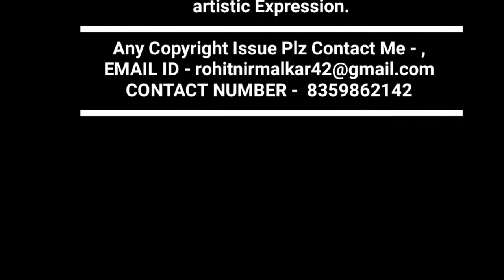Ae Mor Pardesi Babu Raj Dhumal Durg Hears 💕 King 👑 Nuva Khai Utshav Durg Dhumal Zone Dz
।। राज धुमाल ग्रुप ।। दुर्ग 💥

🙋🏻‍♂ हैलो ...
दोस्तो.
आपका स्वागत है,
मेरे चैनल ..

 Dhumal Zone

भाइयो  कृप्या
  🎧🎧Earphone

यहा आपको

Dj,धुमाल  आदि

करुगा ।।

और

जाओ ||

Please

Dhumal Zone
DhumalZone
Dz